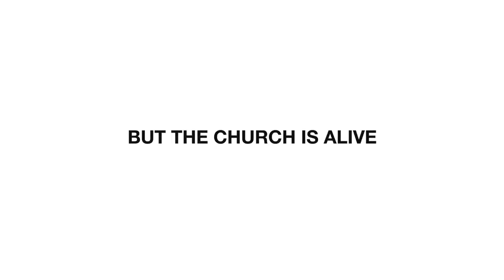Signed Christmas Service - An Unexpected Invitation to Unlikely People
A signed Christmas service for the deaf community around Rayleigh.

With thanks to:
 - our signers: Jane & Trevor Campbell
 - Christian BSL for making their signed songs available
 - CFC Sign Language Community for their signed version of The UK Blessing
 - The UK Blessing & Elevation Worship